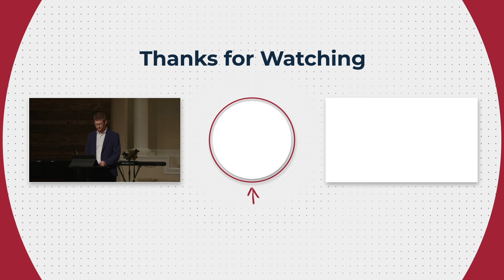When God Doesn't Answer the Why Questions - Lessons From Job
In this video, we explore the lessons from Job when it seems like God doesn't answer the why questions in our lives. Discover wisdom and faith in times of uncertainty.

Find us on Google Podcasts, Apple podcasts, and wherever else you listen to podcasts!

Grace Community Fellowship is a Bible church in Newnan GA committed to clearly teaching the Word of God through verse by verse teaching. Enjoy expository teaching, from a Bible-based perspective, engaging worship music, and great fellowship at our campus in Newnan, Ga, or experience the messages online!